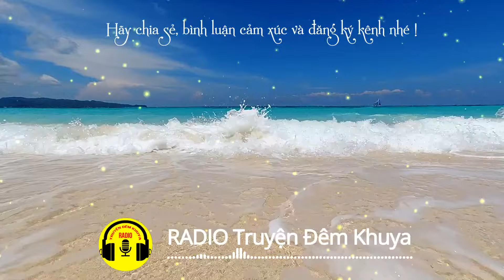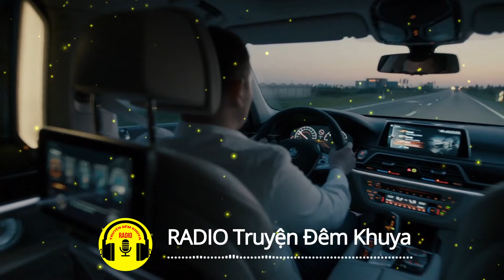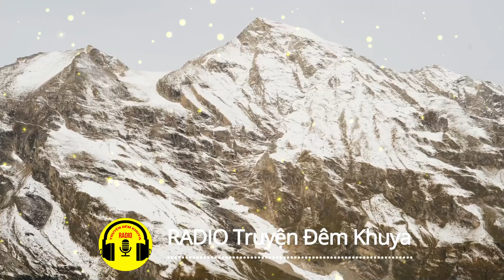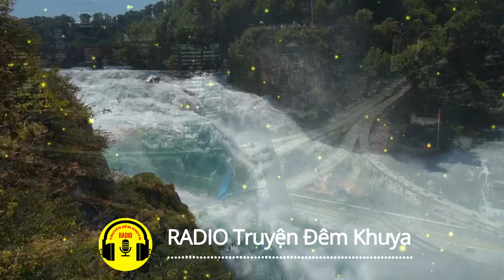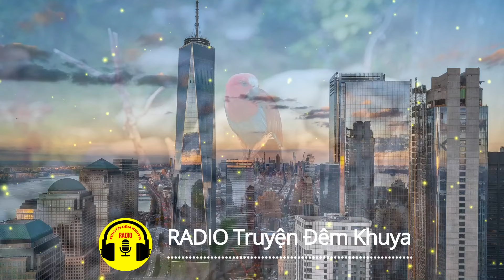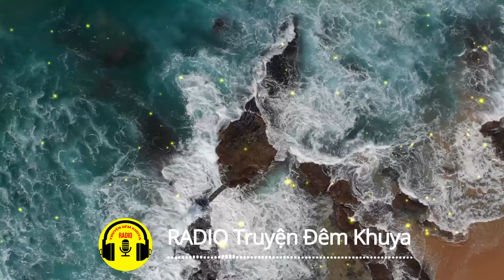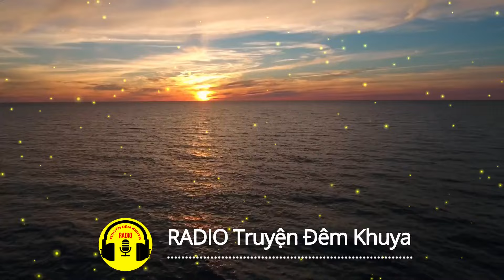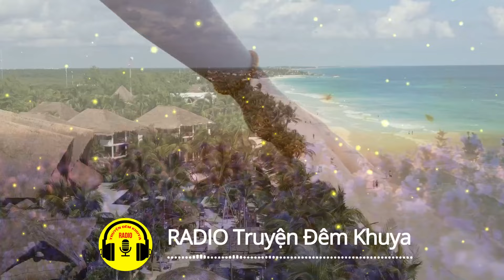Khóc Hết Nước Mắt Cho Phận Đàn Bà Trong Truyện Này - Gái Ế | RADIO Truyện Đêm Khuya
✔ Mọi ý kiến xây dựng hoặc đề nghị, quý thính giả vui lòng để lại comment phía dưới video.

▶ Bản quyền Truyện thuộc sở hữu của các tác giả trong video!
Nếu có bất cứ vấn đề nào liên quan đến bản quyền, quảng cáo, hoặc quý vị có tác phẩm hay muốn hợp tác chuyển thể sang dạng video, xin vui lòng gửi phản hồi ở dưới phần bình luận để cùng trao đổi nhé! Rất mong nhận được những tác phẩm hay của quý vị, xin trân trọng cảm ơn!